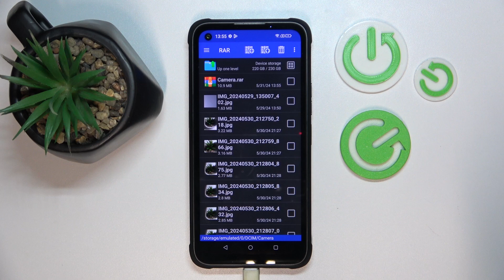How to Pack Files in Rar & Zip in Hammer Blade V – Packing Files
If you're wondering how to pack files in your Hammer Blade V, then here we are coming to show you how to do it! in the above tutorial, we would like to guide you to a proper section, where you can easily pack multiple files into a compressed one. So let's follow all the shown steps and successfully pack files in Hammer Blade V!

How to pack files in Hammer Blade V? How to pack files using Rar & Zip in Hammer Blade V? How to use Rar & Zip in Hammer Blade V?